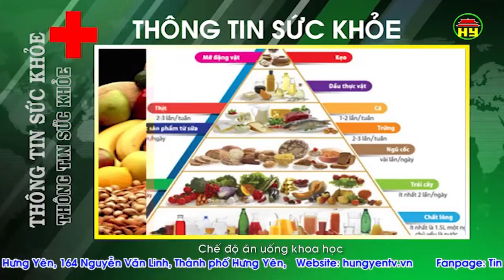Thông tin sức khỏe ngày 12/06/2018